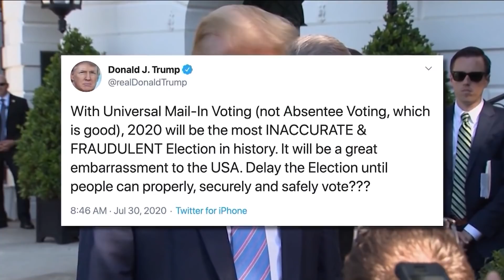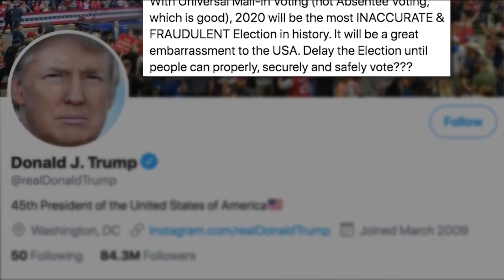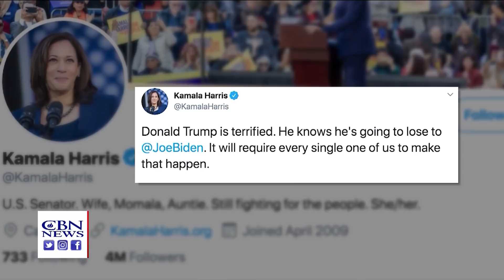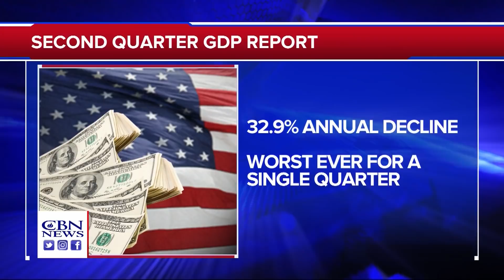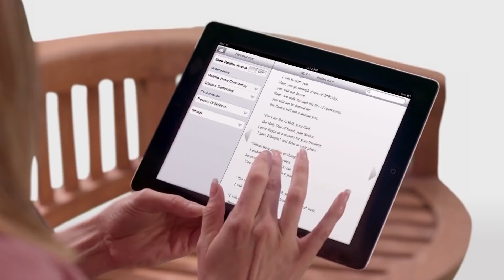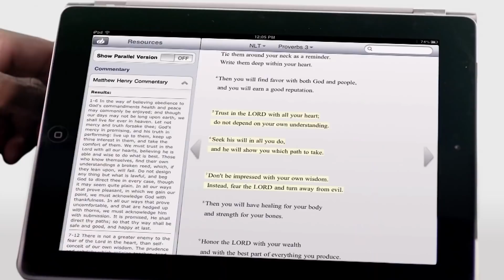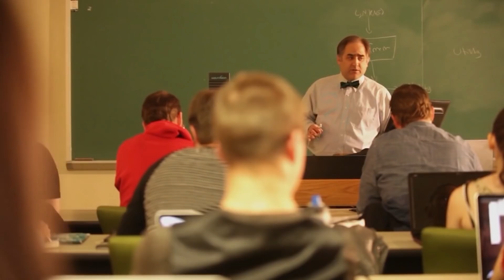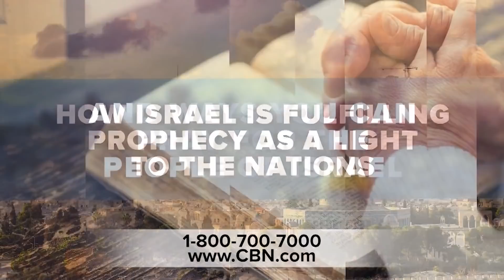Faith Nation: July 30, 2020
A presidential tweet sparks outrage from both sides aisles. A look at what President Trump said about delaying the November election. The U.S. economy takes a deep dive. The latest on the record setting GDP decline in America. Plus ...